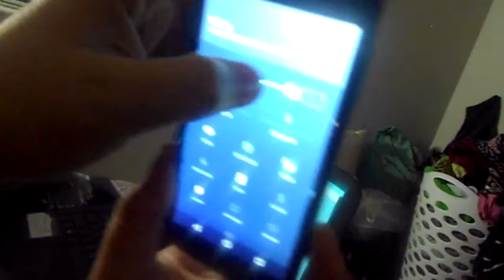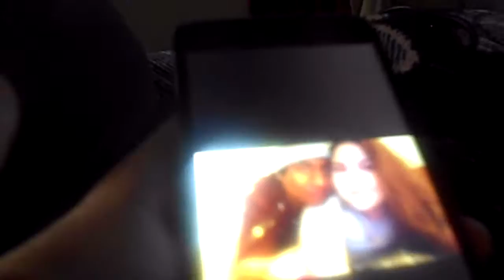CAR CRASHED! (HD)